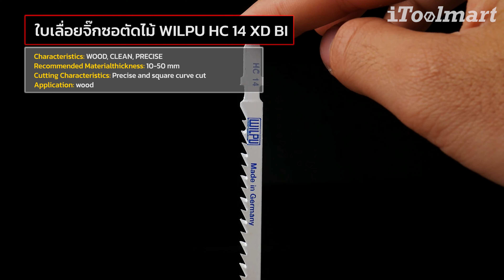ใบเลื่อยจิ๊กซอตัดไม้ WILPU HC 14 XD BI Precise and square curve cut ใบเลื่อยที่มีความแม่นยำสูง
ใบเลื่อยจิ๊กซอตัดไม้ WILPU HC 14 XD BI